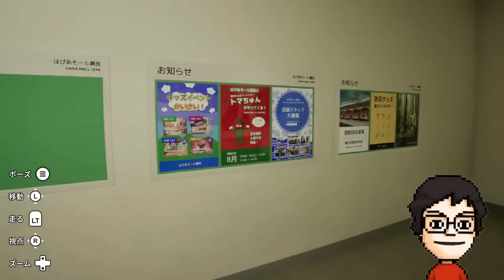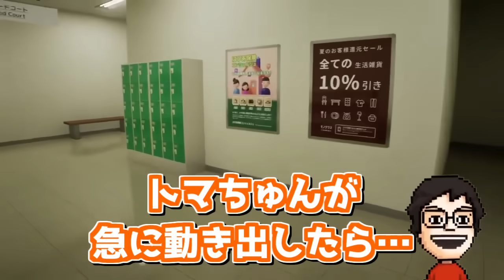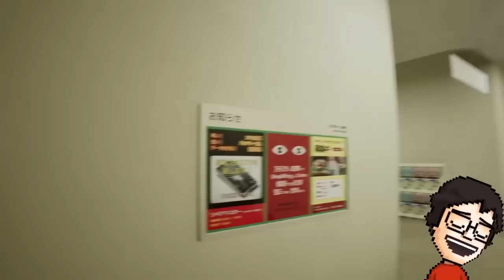【絶叫】比較的怖くない異変探しでも、案の上ビビりまくってしまうP-P【P-P切り抜き】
無限にループするショッピングモールで異変を探す『フォルスモール』をプレイする！

○○な男になってしまったP-Pを嘆くTOP4【P-P切り抜き】

砂テトリスで見えないものが見えてしまい視聴者をドン引きさせるP-P【P-P切り抜き】

P-Pさんの切り抜き動画を投稿しています。
ゲーム実況中の雑談や質問回答、プレイシーンや他の実況者の方とのコラボ動画など、様々な名場面（珍場面？）をまとめていきます。
P-Pさんの面白さ、魅力、ゲームを楽しんでプレイしている姿がより多くの視聴者に伝われば幸いです。

なるべく投稿ペースは上げていくつもりですが、特に曜日や時間は決めずに投稿していこうと思っています。

P-P 実況 VTuber ゲーム実況